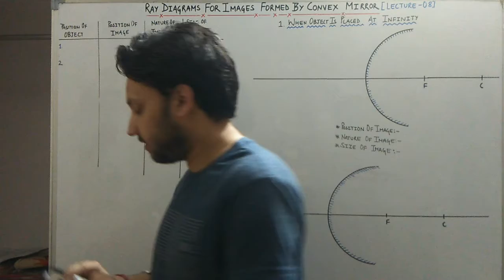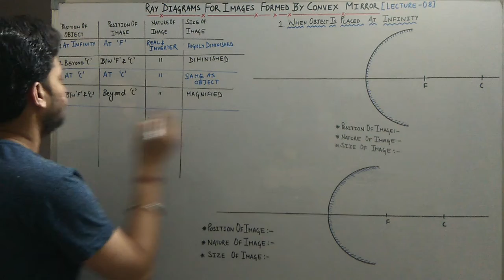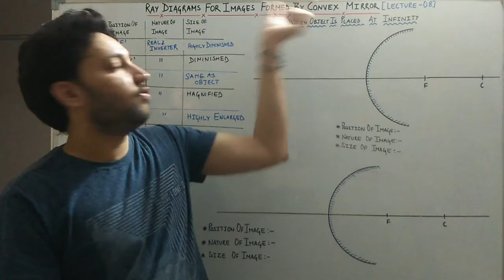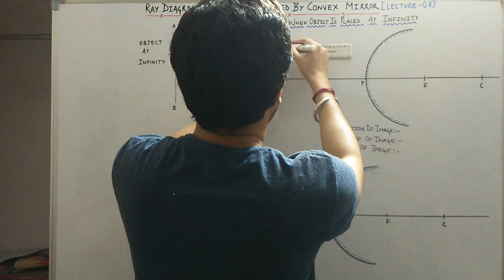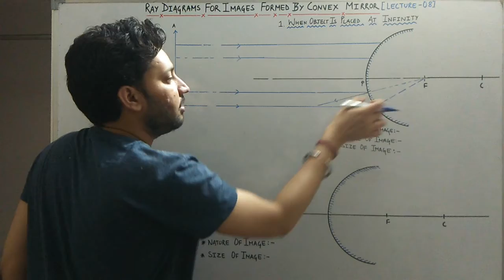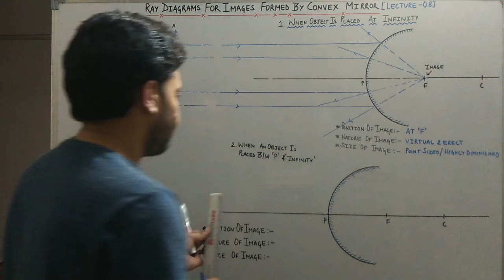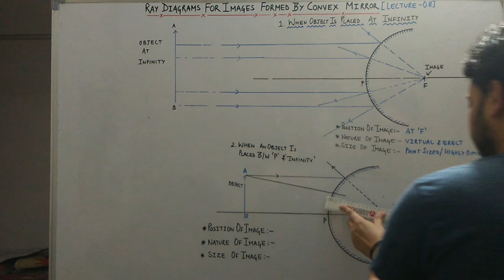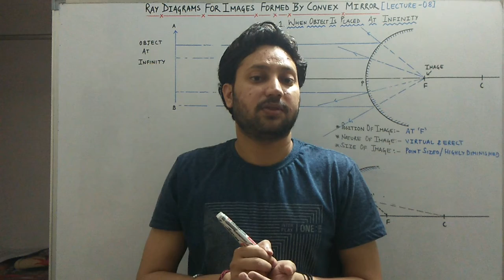LIGHT - REFLECTION & REFRACTION LECTURE 08 | Class 10th CBSE & ICSE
This video gives you a description of the FORMATION OF IMAGE IN SPHERICAL MIRROR(CONCAVE AND CONVEX MIRROR), how spherical mirror form and the types of spherical mirrors, tricks to learn the diagram of the spherical mirrors. And the important terms used in spherical mirror image formation.